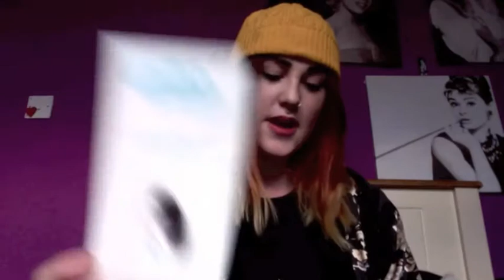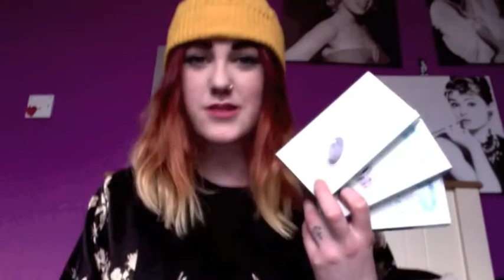9 Crow Street, Cotton Face Vintage, Photojojo and more!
9 Crow Street styling